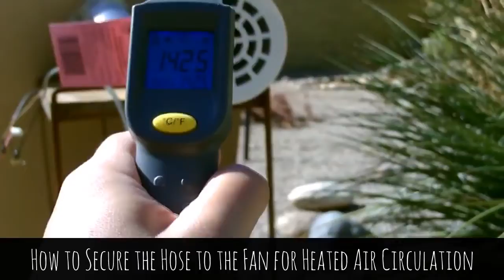Soda Can Solar Heater Tutorial: How to Make a Solar Heater or a DIY Soda Can Heater/Beer Can Heater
Soda Can Solar Heater: How to Make a Solar Heater or a DIY Soda Can Heater/Beer Can Heater

A popular DIY solar heater construction project is soda can solar panels which, instead of collecting solar energy and converting it into electricity, collects solar air heat into a sort of soda can furnace that heats up a room or small space.

Building a solar can heater is relatively cheap, especially if you build up the cans for your pop can furnace over time, and is a good solar heater build project to learn more about the way these things can work and can augment your energy systems.

Watch this video to learn how to build a DIY solar heater/solar air heater. This is step-by-step guide of how to make a soda can heater, but you can watch the overview of the shorter pop can solar air heater video Whether you want to just know more about solar furnaces or you really want to build a can solar heater, we hope you watch both videos and leave comments with your tips, critiques, and ideas!

Exterior Caulking: How to Caulk/How to Fill Gaps with a Caulk Gun for a Easy Pro Finish

Coffee Stains on Stone Tile: How to Remove Coffee Stains from Stone and Tile - Quick, Cheap, & Easy

Sawing Tile: How to Drill Tiles and Cut Tiles for Angles, Shapes, and Holes with Different Cutters

Soap Dish: How to Drill Through Tile Without Making Cracks and Install a Soap Dish DIY - Easy

Backyard:

Step One of Building a Shed: How to Build a Shed with a Concrete Pier Foundation - Very Easy!